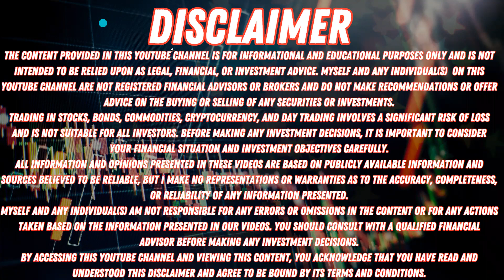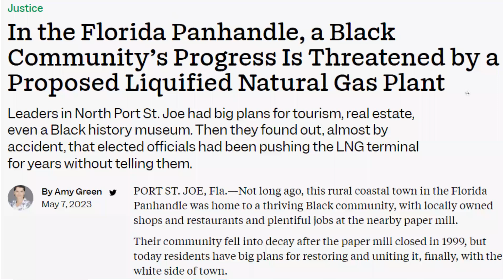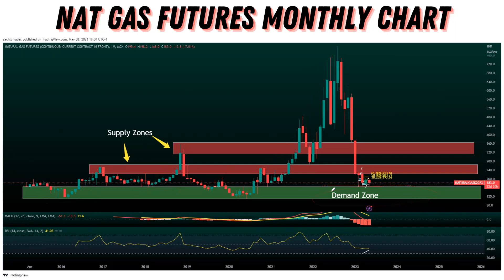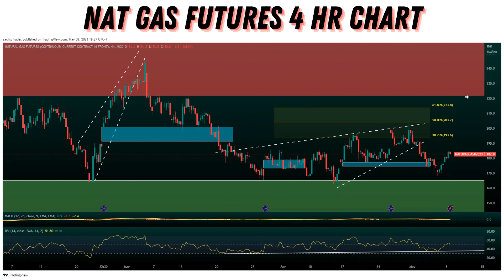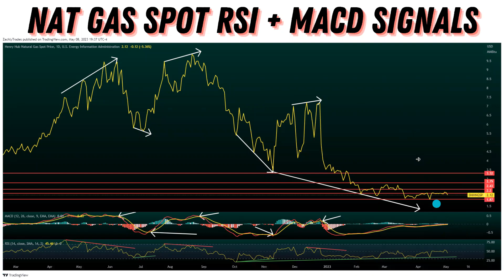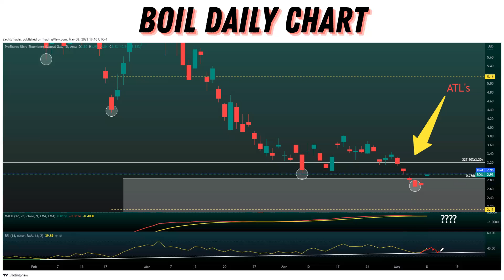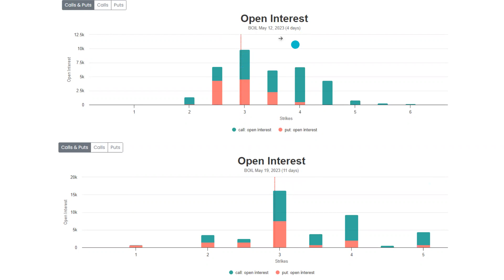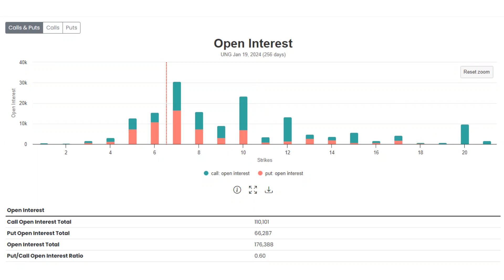🚨 Natural Gas News Today 🚨 - UNG BOIL Natural Gas Analysis